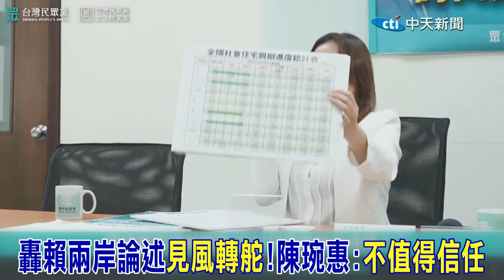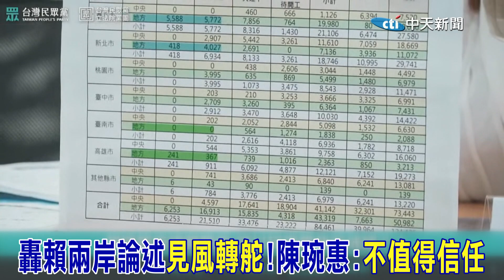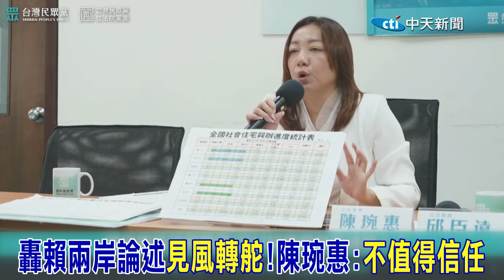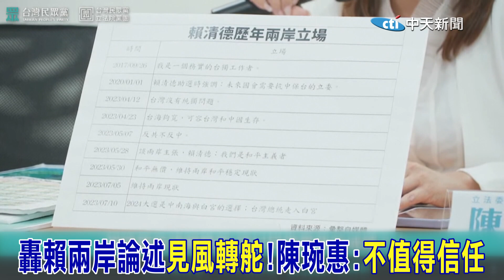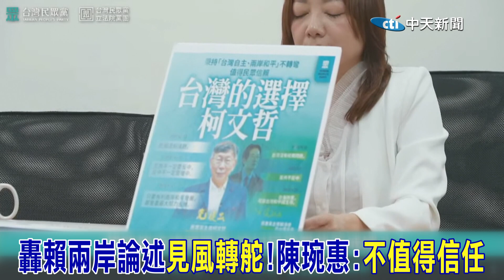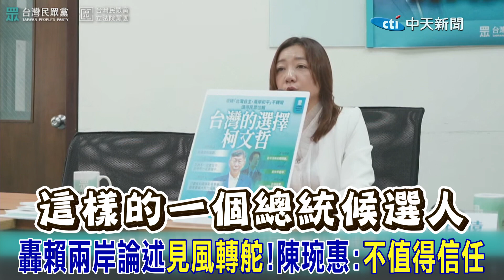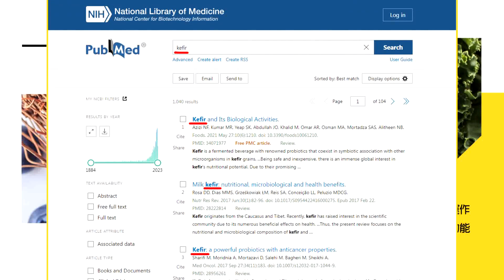賴清德承諾頻跳票!兩岸論述一變再變 陳琬惠狠酸:"見風轉舵"不值得我們信任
責任小編:少在那編/肉肉編